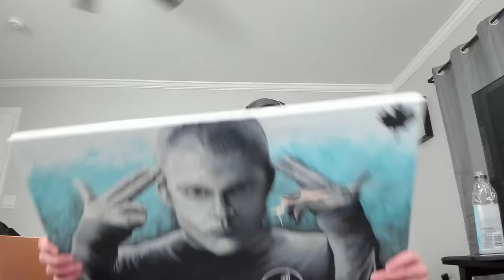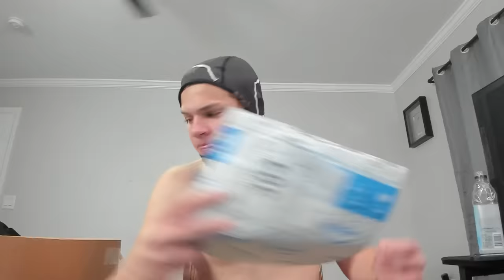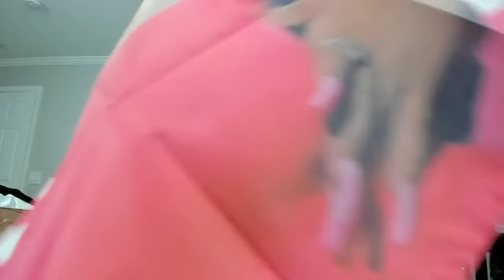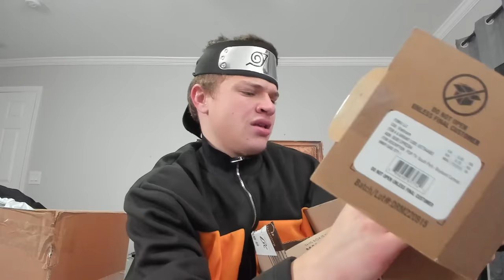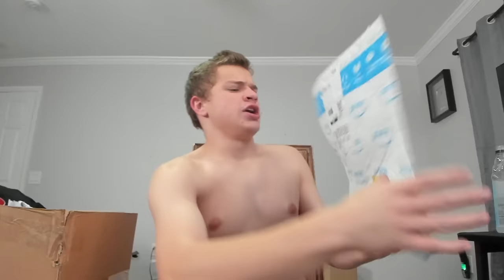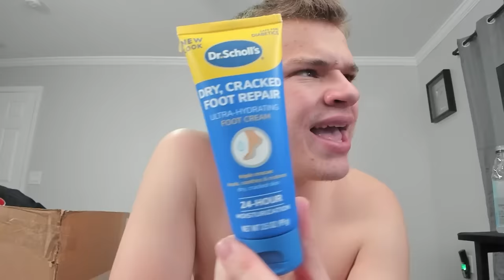Opening My Fan Mail, but i'm drunk...